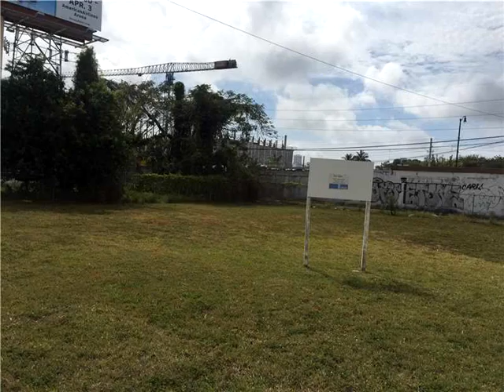3621 NW 5 Ave,Miami,FL 33127 Commercial For Sale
This is a desirable location with very liberal zoning t-6-8 is perfect development site for multi-level showroom, office building, apartments, condos . many design district interior showrooms, including paltrona frau, and clima outdoors are now calling 36th street home. situate your business on the border that connects the design district, wynwood, and midtown, to reap the benefits of the 129,000 daily traffic count from i-95.